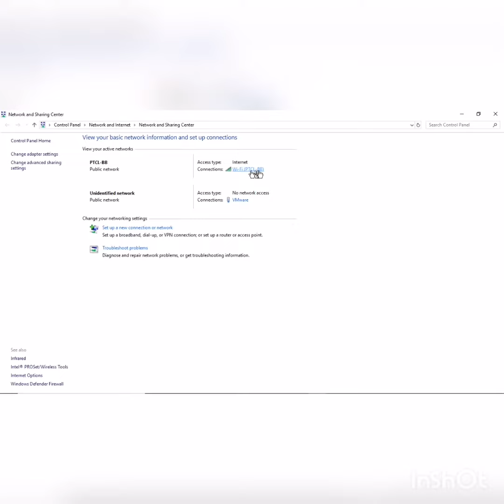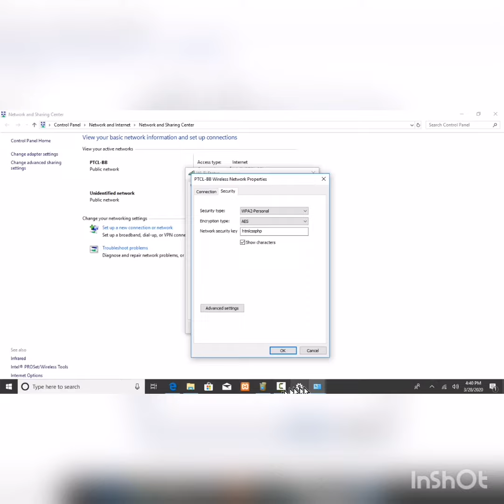How to Find wifi Password without Application in laptop || Amazing Track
In this video we are discuss How to find Wi-Fi Password without application in laptop.
So Simple steps to follow these steps,
we can easily find Wi-Fi password...
Amazing Track in a short video.
Anyone try this track is really work.